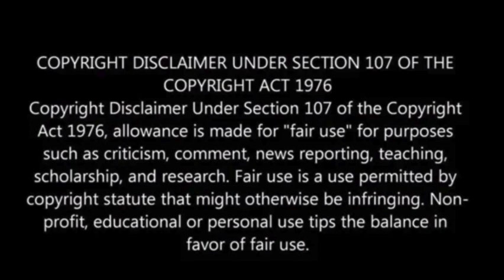Explosive Flash As Large Object Crashes Into Jupiter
This week, a novice astronomer managed to capture a fleeting incident on Jupiter, which manifested as a brilliant burst of light caused by a small object.

This apparent impact was also detected by a network of telescopes based in Japan, known as the Organized Autotelescopes for Serendipitous Event Survey (OASES) project, along with the Planetary Observation Camera for Optical Transient Surveys (PONCOTS).

Upon learning of this impact event, an independent amateur astronomer in Japan subsequently shared their own footage on Twitter / X.

This footage was derived from a continuous recording of Jupiter’s surface, as reported by Space.com.

Determining the exact cause of the explosive flash is likely to remain a challenge, but prominent suspects include a substantial asteroid or a comet, Forbes reported.